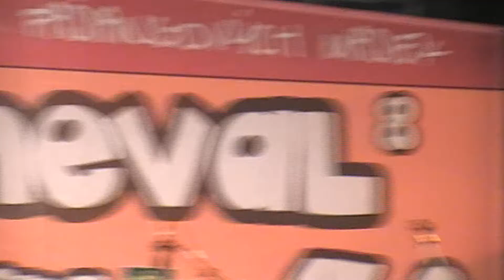Martin Harich & Musitany Hope - Žilina 17.2.2012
Musitany Hope - Martin Harich, Marek Masarik, Viktor Mydlo, Michal Bartánus
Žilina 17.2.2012